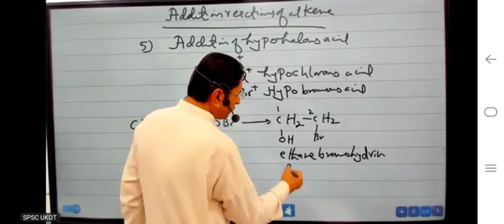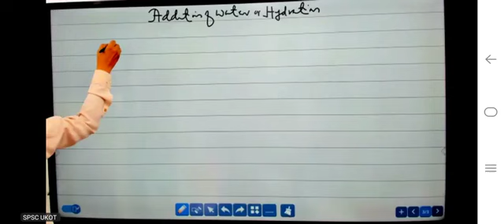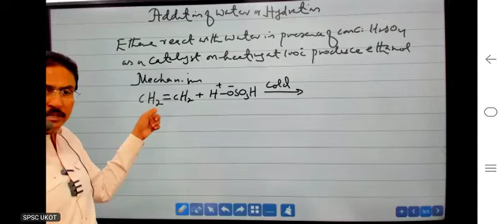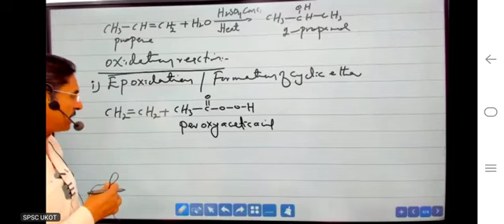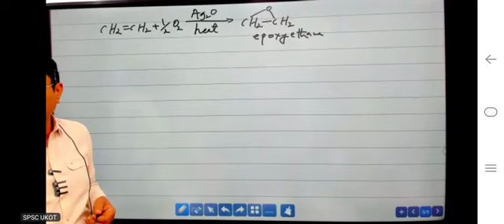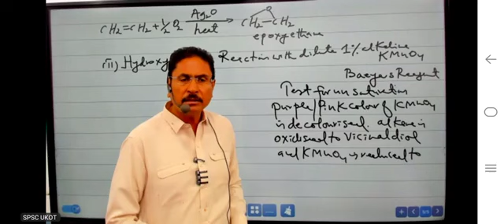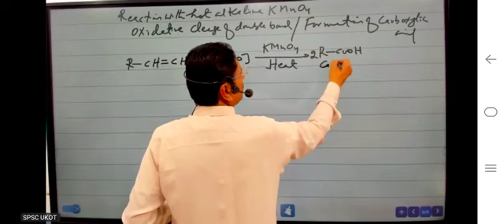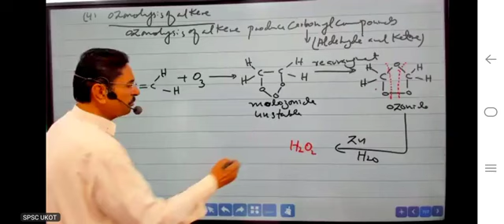addition reaction of alkene